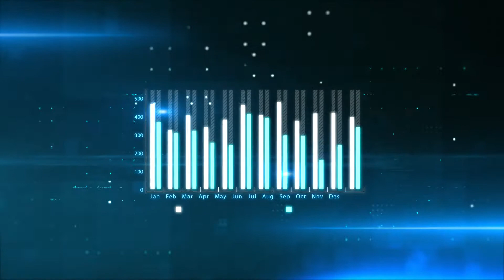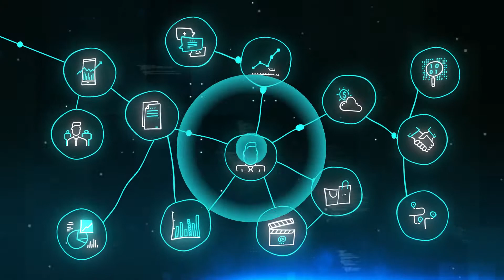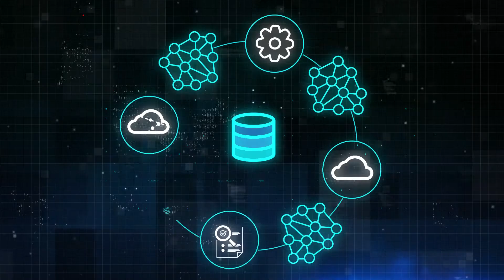What is Data Gravity?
Data is Everywhere:
Watch and Understand its Impact In this short video, you'll learn about the rapid acceleration of data growth, the challenges of data gravity, and the data-centric IT architecture solutions that can unlock new capabilities and value.